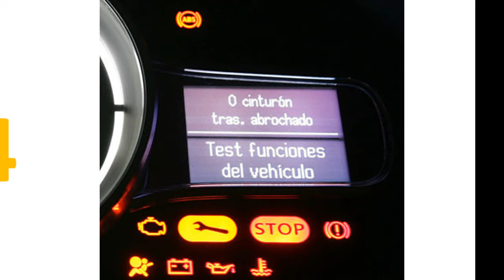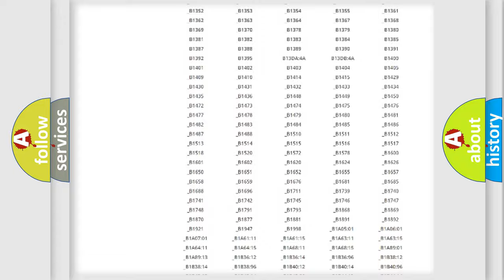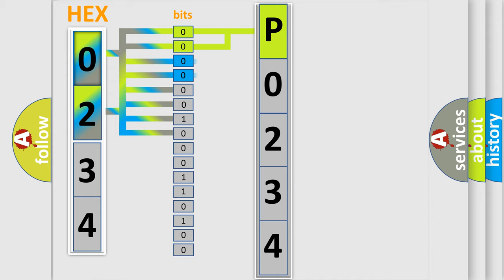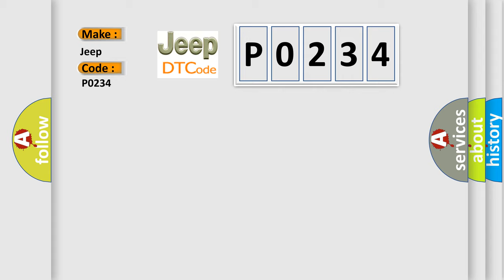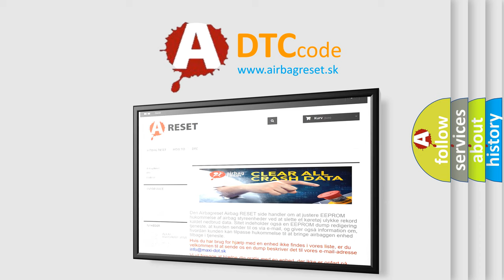DTC Jeep P0234 Short Explanation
Contents:
0:21 Basic DTC analysis according to OBD2 protocol standard.
1:48 Insight into programming
2:58 A diagnostically understandable description of the Diagnostic Trouble Code
3:05 Basic error definition

Make:
Jeep
Code:
P0234
Definition:
FR wheel speed sensor control phase time exceeded
Description:
This diagnostic trouble code is set if any malfunction below is found: 1).When the brake fluid pressure is decreased for a long time.2).When the brake fluid pressure is held for a long time.